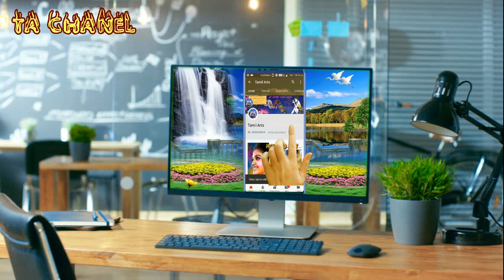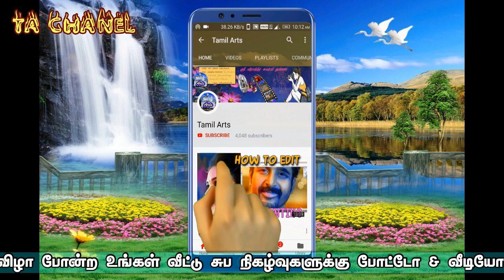Veerapathira nadagam Perayampattu | Parvathi narathar